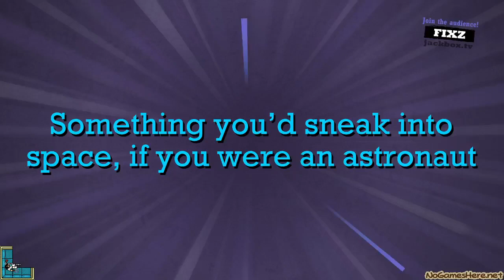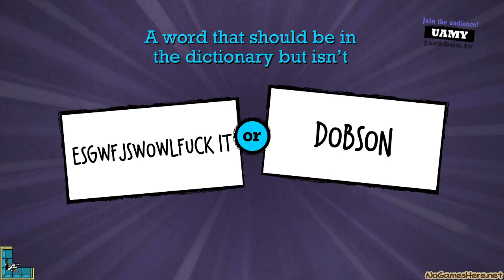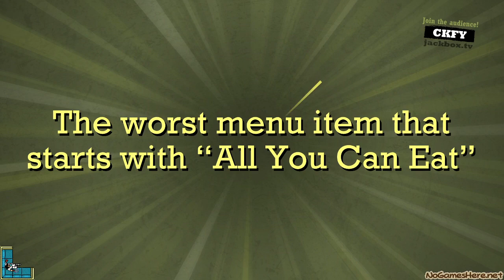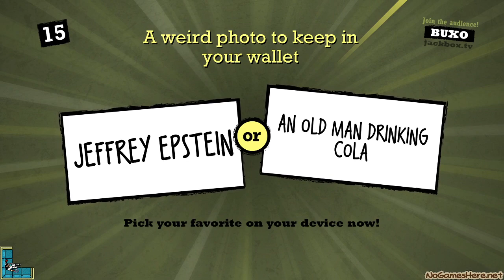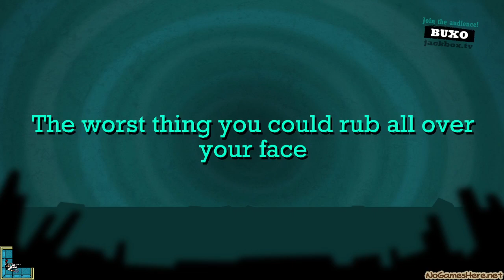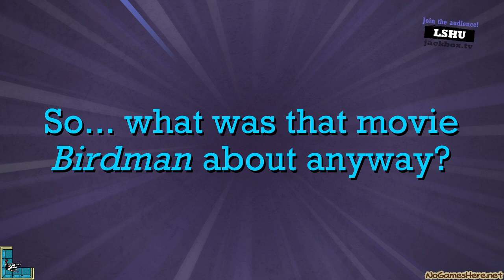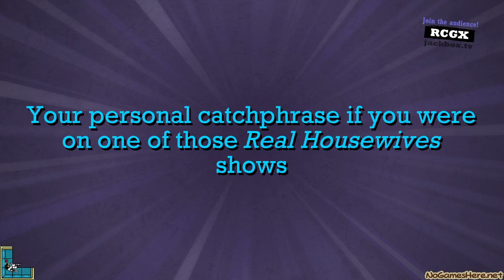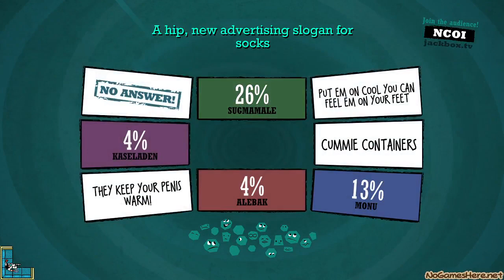Quiplash: How to run "Ligma" into the ground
This is how you find out you and your friends all run on the same terrible wavelength.

or nogameshere.net thats .NET NOT .COM